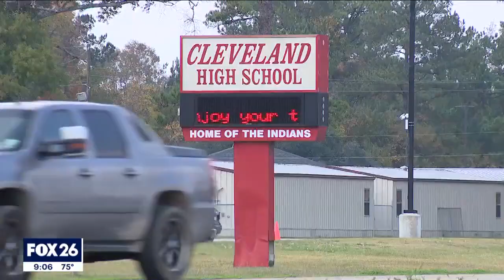2 Cleveland High School students in stable condition after being struck by pickup truck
FOX 26 Reporter Matthew Seedorff takes a look at the area following the tragic crash.